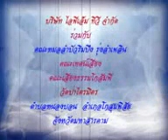เทศน์เรื่องบาปบ่มีวันไถ่ คณะเสียงธรรมโกสัมพี แสดงธรรมโดย อ.ประจักร อ.ประจวบ อ.คารม วีดีโอที่ 1